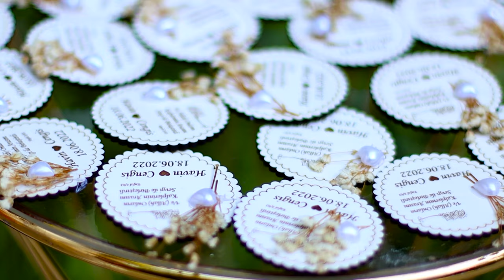DJENGİZ VE HAVİN 1 BÖLÜM 4K NİŞAN TÖRENİ İSPERİH SEZGİN POLİCAY